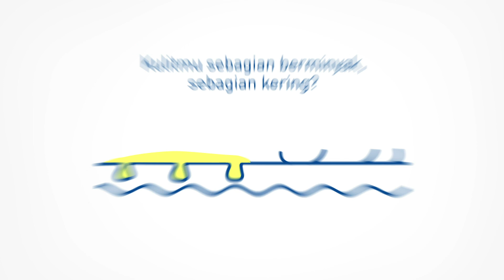Cetaphil Bantu Jaga Kesehatan Kulit Kombinasi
Salah satu tanda kulit kombinasi adalah sebagian kering dan sebagian berminyak. Gunakan rangkaian pembersih, pelembap, dan tabir surya Cetaphil yang formulanya melembapkan dan non-comedogenic serta teruji secara dermatologi cocok di semua jenis kulit termasuk kulit kombinasi untuk mendapatkan tanda kulit sehat yang seimbang, lembap, dan terlindungi.